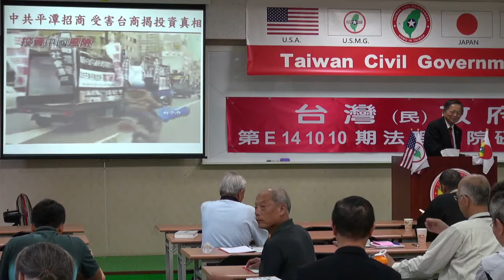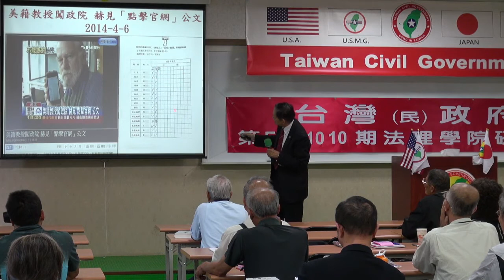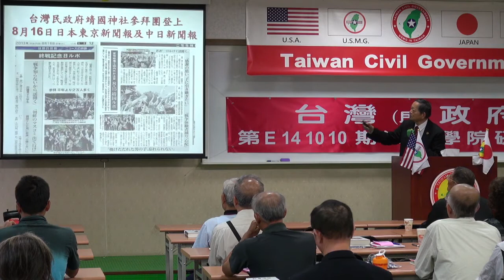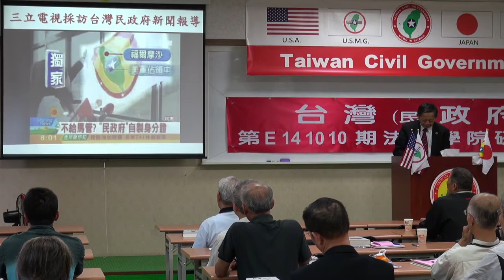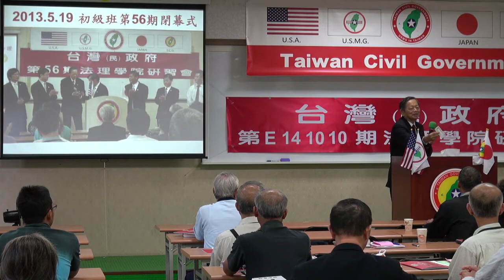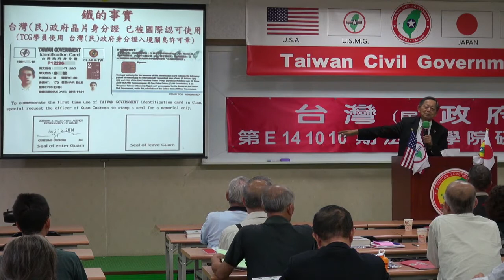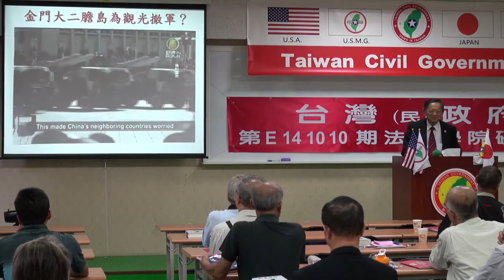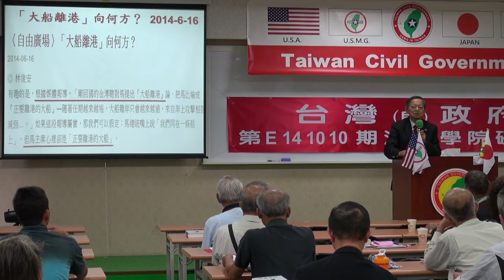141012-10b-閉幕詞-張文彥-台灣(民)政府第E141010期法理學院初級班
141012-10b-閉幕詞-張文彥-台灣(民)政府第E141010期法理學院初級班